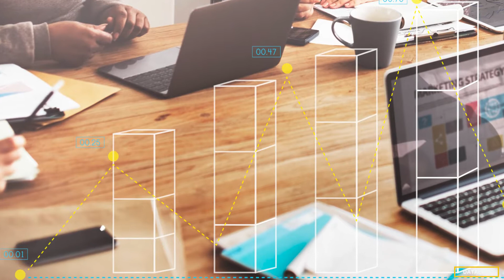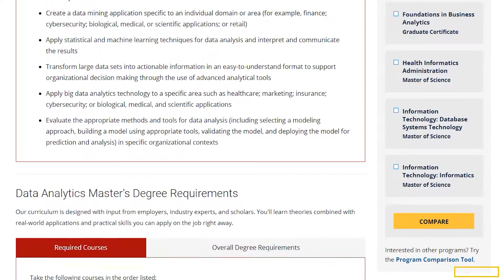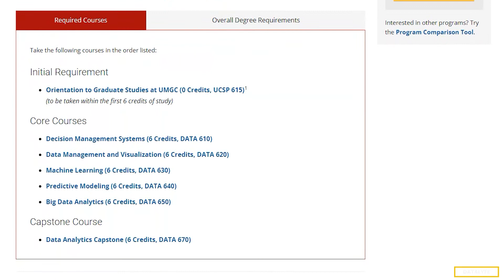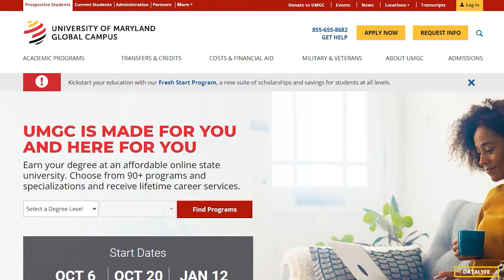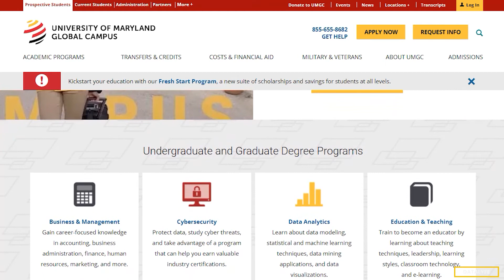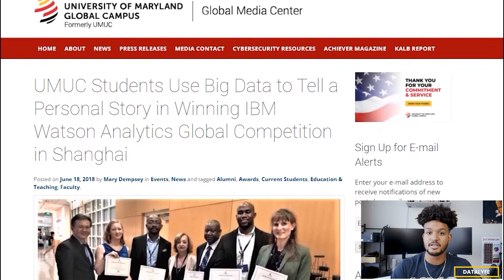Why I Choose to Master in Data Analytics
Masters Degrees are expensive and hard! Aren't they worthless now anyway?I decided to still pursue a Master's Degree in Data Analytics while I am working as a Data Scientist in Washington, DC.

I'll also be dropping a review of the Data Analytics Graduate Program from University of Maryland - Global Campus (UMGC) very soon!